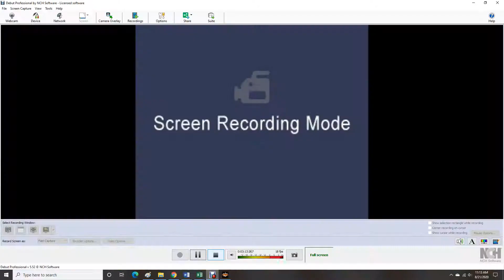AWR Match #2229 : Bison Warheart vs Raymond Harris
AWR 32
32 Man Tournament - One Day
8/21/2020
3 Star Match
Chicago, Illinois